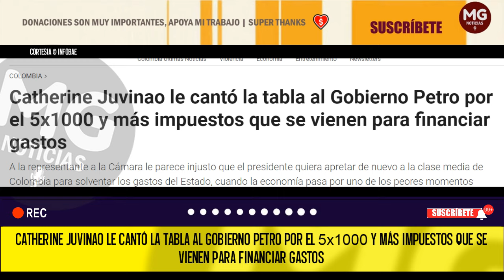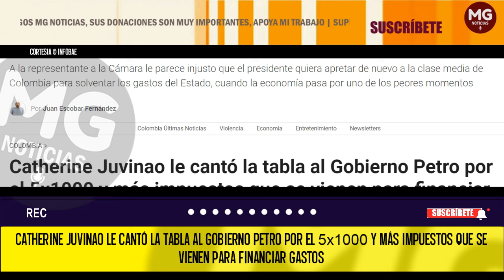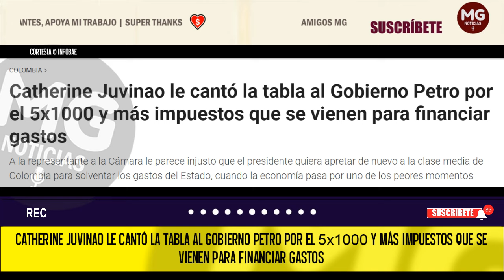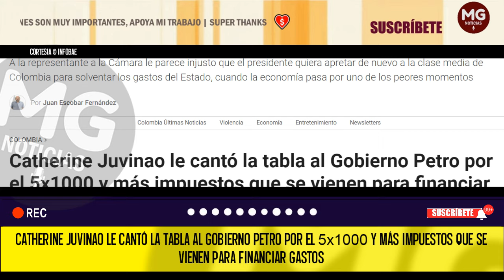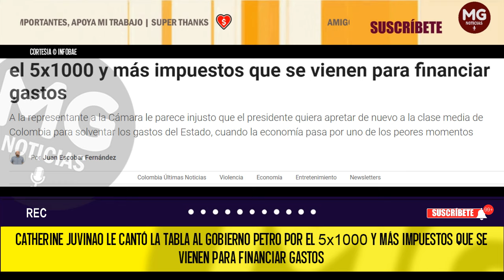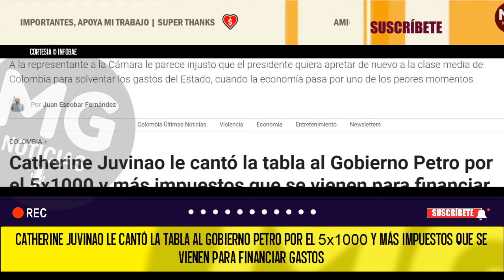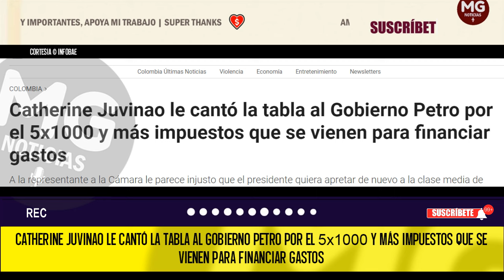🎯 JUVINAO LES CANTÓ LA TABLA AL GOBIERNO PETRO Y A FRANCIA MÁRQUEZ || SE VIENEN MÁS IMPUESTOS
Catherine Juvinao le cantó la tabla al Gobierno Petro por el 5x1000 y más impuestos que se vienen para financiar gastos
A la representante a la Cámara le parece injusto que el presidente quiera apretar de nuevo a la clase media de Colombia para solventar los gastos del Estado, cuando la economía pasa por uno de los peores momentos
INFOBAE